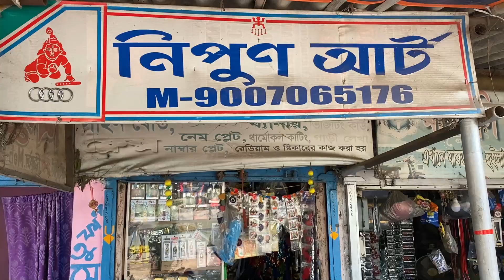Sticker for Royal Enfield | Subha Pal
Sticker for Royal Enfield
This video about sticker for royal Enfield and royal Enfield classic 350 reborn.
If you want to buy sticker for royal enfield classic 350 and royal enfield classic 350 reborn also royal enfield meteor 350 , then watch this video.

Subha Pal
Royal ride